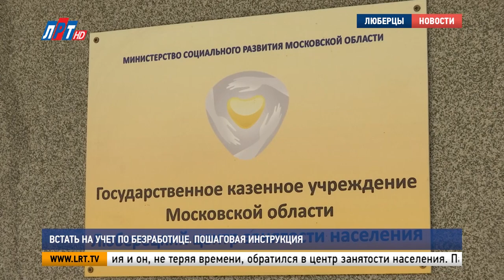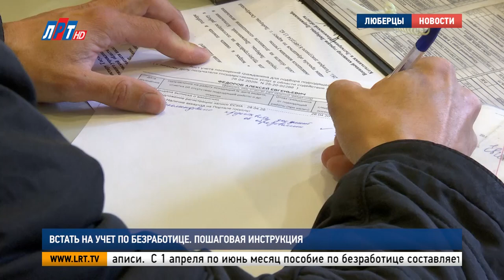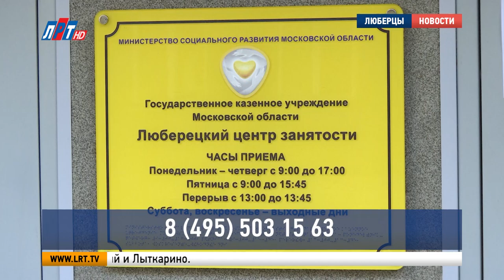Встать на учет по безработице. Пошаговая инструкция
Из-за эпидемии коронавируса Люберецкий центр занятости изменил режим работы. Прием посетителей ограничен и возможен только по предварительной записи. Наша съемочная группа побывала в учреждении, чтобы узнать, как людям, оставшимся без работы, встать на учет и на какие выплаты они могут рассчитывать.

Остаться без работы. С такой реальностью столкнулся житель Люберец Алексей Федоров. Несколько дней назад с ним расторгли трудовые отношения и он, не теряя времени, обратился в центр занятости населения.

Алексей Федоров, житель г.о. Люберцы:
"Чтобы встать на учет и, в то же время, есть кредит, для кредитных каникул нужна справка".

Паспорт, трудовая книжка, СНИЛС, справка с последнего места работы и документ об образовании – все, что необходимо для постановки на учет в качестве безработного. Зарегистрироваться можно и самостоятельно с помощью портала «Работа в России». Посетить центр занятости сейчас можно только по предварительной записи.

Станислав Вдовин, директор Люберецкого центра занятости населения:
"Каждый день у нас примерно 300 человек посещает центр занятости. Из них половина – это записавшиеся, а вторая половина – это лица, которые повторно обращаются, отмечаются в центре занятости".

С 1 апреля по июнь месяц пособие по безработице составляет 12 130 рублей. Родителям несовершеннолетних детей, оставшихся без работы в период пандемии, полагается еще по 3 тысячи на каждого ребенка. Кроме того, предложения по трудоустройству поступают сразу, как только человек встает на учет.

"Я зарегистрировался, на бирже встал. Теперь мне дали памятку, небольшой правда перечень в связи с вирусом работы. Вот ознакомлюсь. Надеюсь, что скоро найду работу и все наладится".

Кроме Люберец этот центр занятости обслуживает Котельники, Дзержинский и Лыткарино. Право обратиться в учреждение имеют только жители с постоянной регистрацией в этих округах. Записаться на прием можно, позвонив на номер горячей линии 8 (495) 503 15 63.